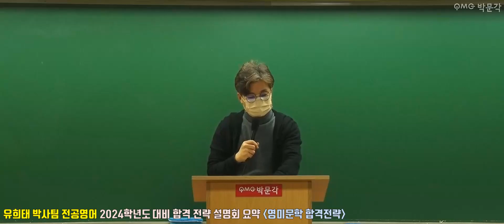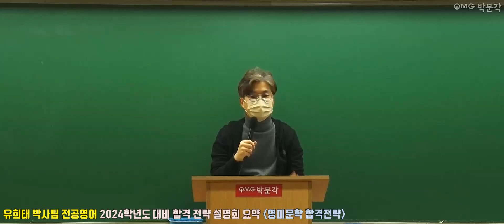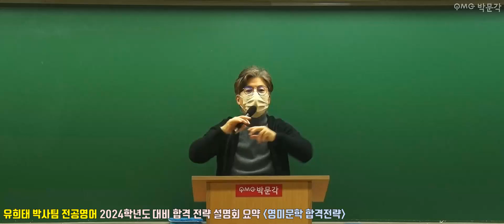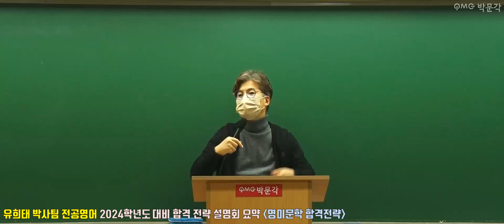영어 임용고시 2024학년도 대비 합격 전략 설명회 요약 (영미문학 합격전략) | 박문각임용 유희태 박사팀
유희태 박사팀 영어 임용고시 2024학년도 대비 합격 전략 설명회 요약(영미문학 합격전략)영상입니다.